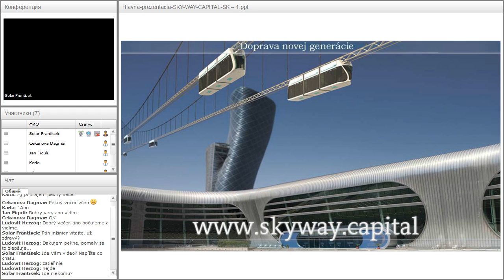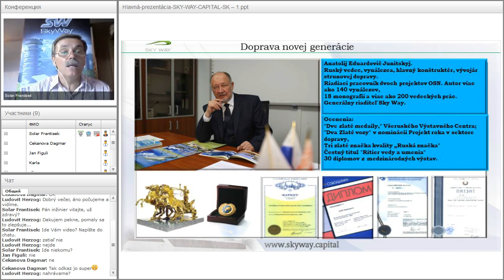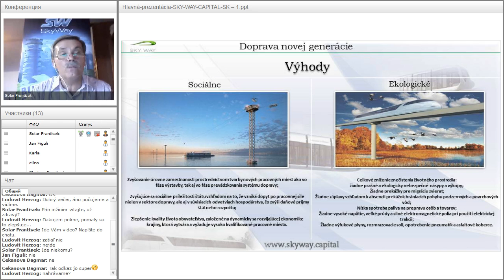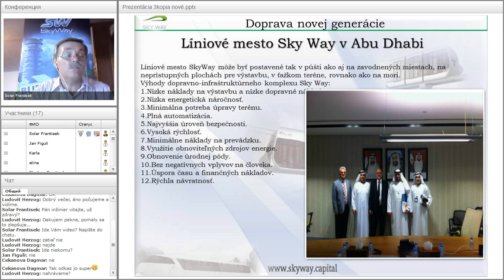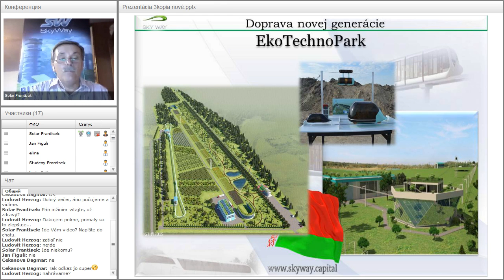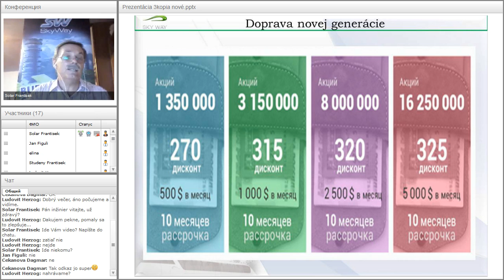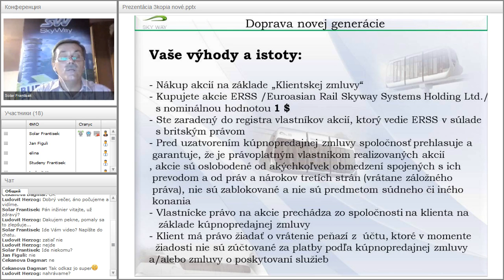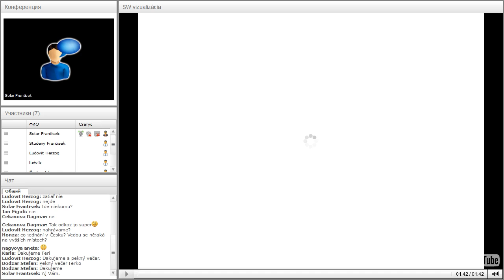Вебинар от 21.07.2016. Základný webinár pre nováčikov projektu SKY WAY. Чехия.